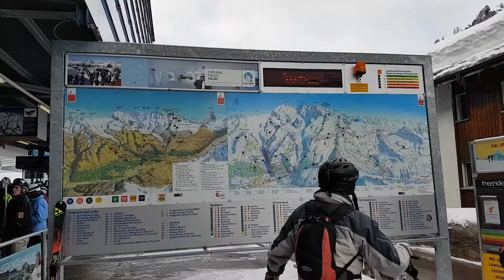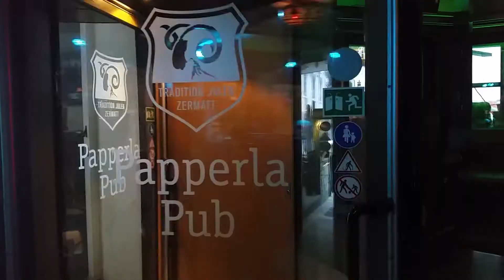Skolido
Website Daniel Ottersbach Alpenweermans ski leraar en ski scout.